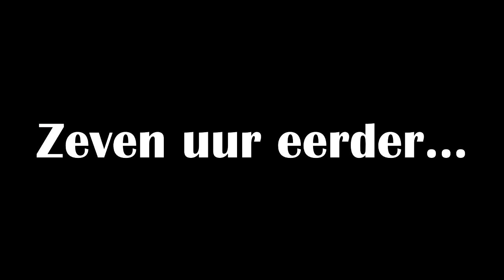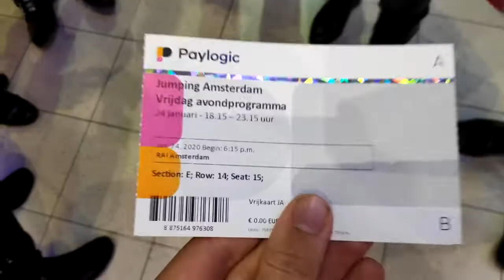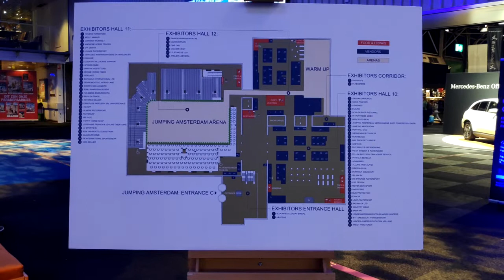IK HAALDE PATAT EN COLA TIJDENS DE PRIJSUITREIKING VAN JUMPING AMSTERDAM!!!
✔ Hoi en leuk dat je kijkt naar deze gloednieuwe aflevering van de minivlogserie ‘Storming Amsterdam’. In deze aflevering gaan we naar de paardrijwedstrijd ‘Jumping Amsterdam’ om tijdens de prijsuitreiking patat en cola te halen.